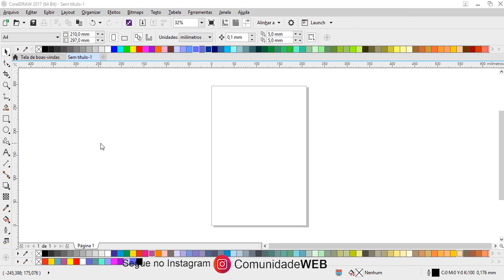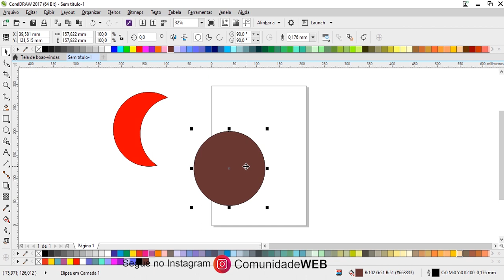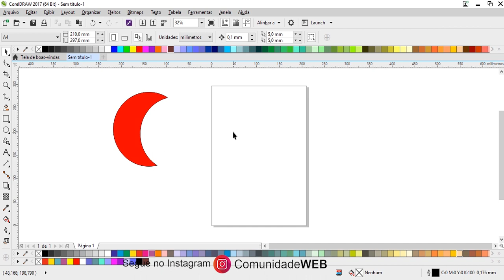Curso de Sublimação para Gratuito - Aula 30 Ferramenta Frente Menos Verso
Hoje nessa aula do curso de corel draw para iniciantes você irá aprender sobre a ferramenta frente menos verso do Corel Draw.